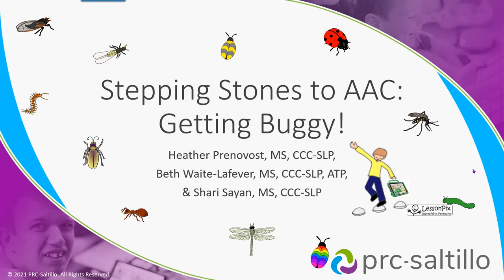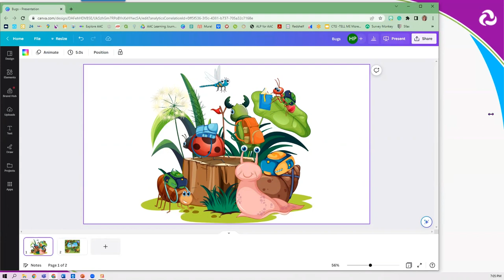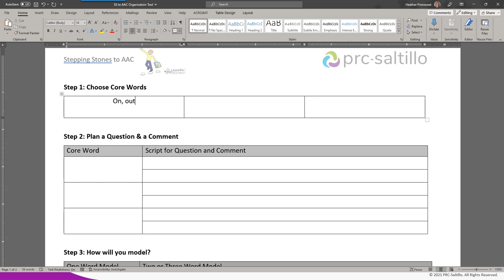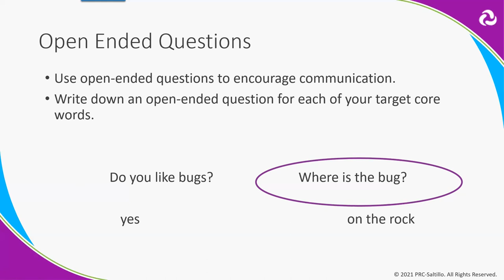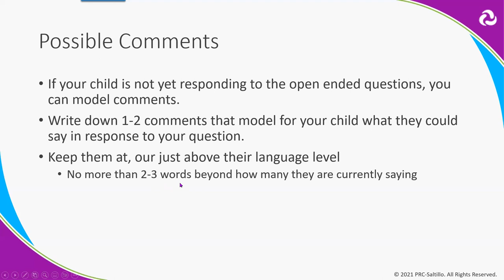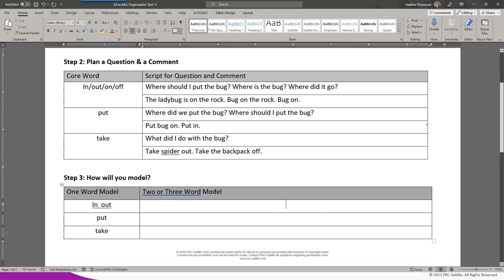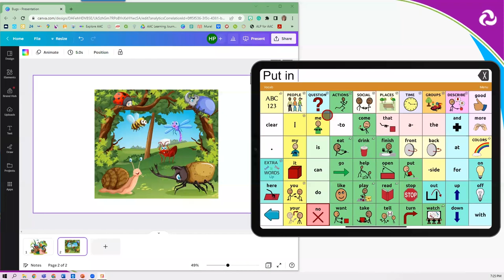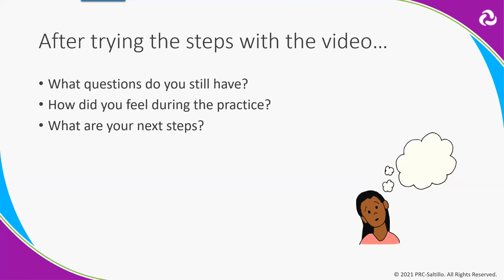Stepping Stones to AAC: Getting Buggy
During this session, we will outline steps to plan communication while playing with bugs. Join us for an interactive session to help your child step into AAC.